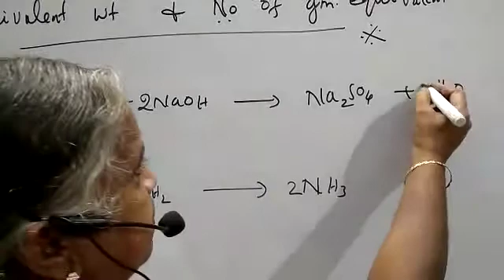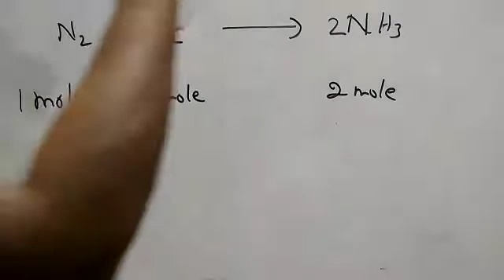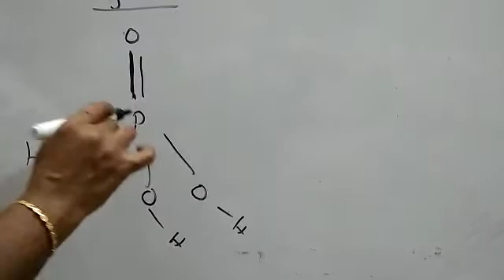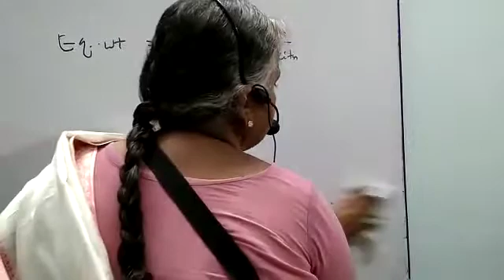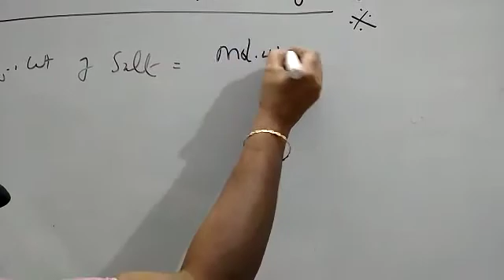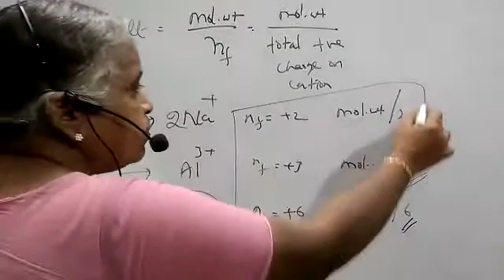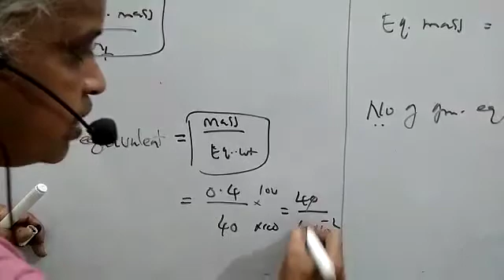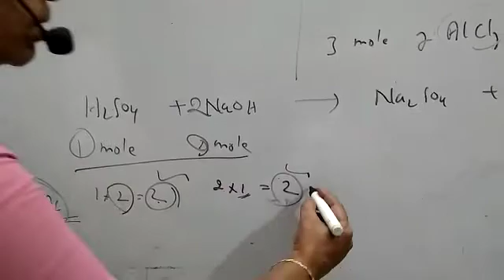XI CHEMISTRY | SOME BASIC CONCEPTS | NO OF GRAM EQUIVALENT | NÉET | JEE | VETRI CHELVI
Video from B. Vetri Chelvi